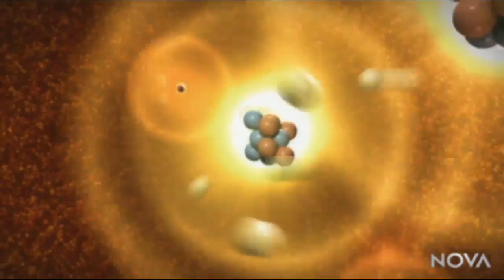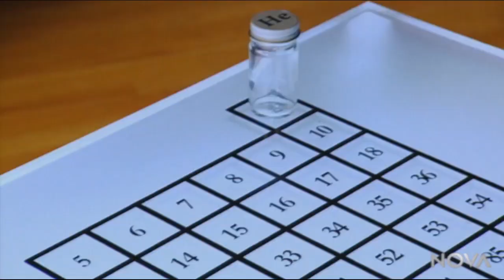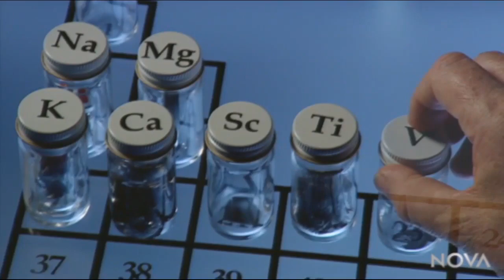star formed elements